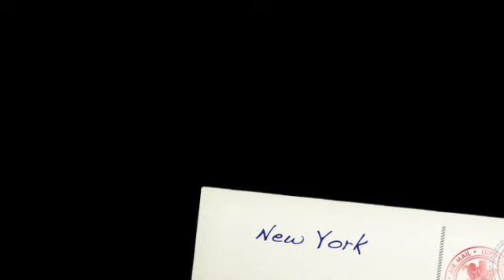Do I miss [ New York ]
A lot of viewers have asked me if I miss New York, although some assume I still reside there. In the early morning, I don't hear cars or people, just nature and I wouldn't change it for all the tea in China.